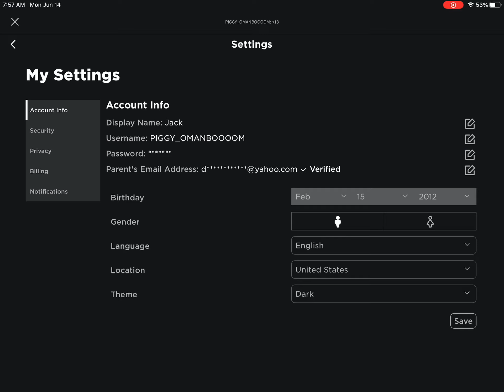how to change display names in Roblox